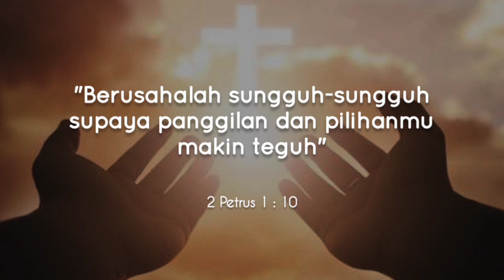Panggilan Tuhan, by L Putut (SING FROM HOME)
Memeriahkan minggu panggilan. Bahwa semua orang terpanggil untuk terus mengikuti Yesus Kristus dalam jalan hidupnya masing-masing; biarawan, suster, bruder, frater, imam, uskup, orangtua, ayah, ibu, mahasiswa, dokter, perawat, dst.

Maju terus dalam jalan Kristus.